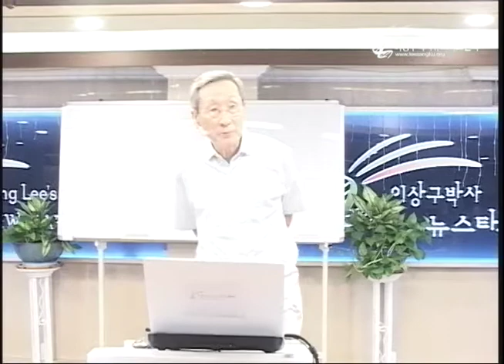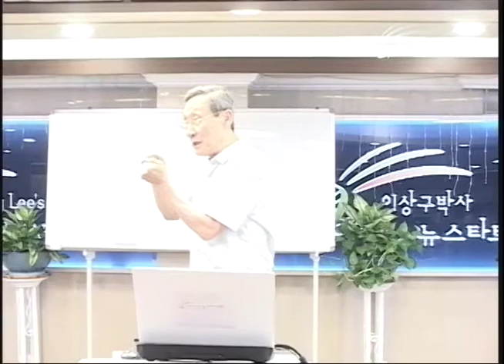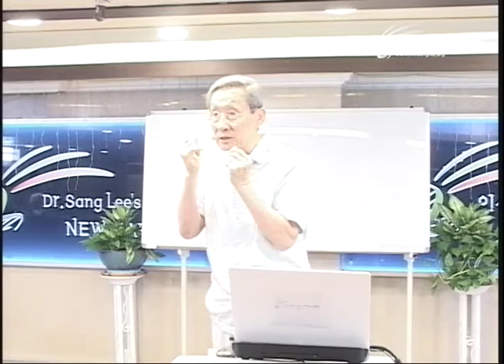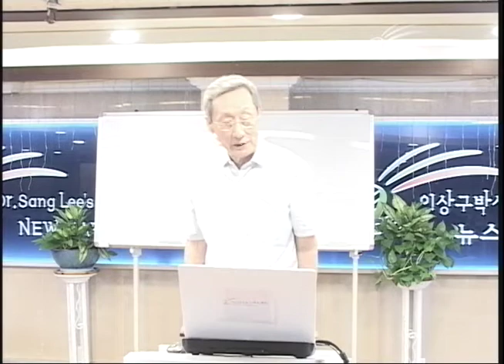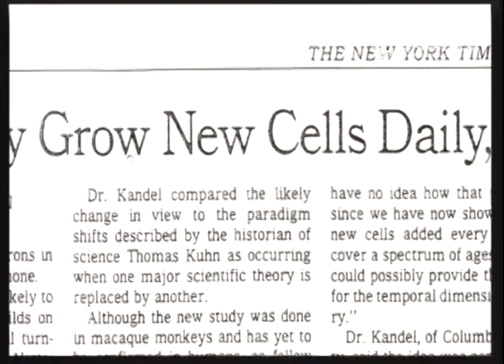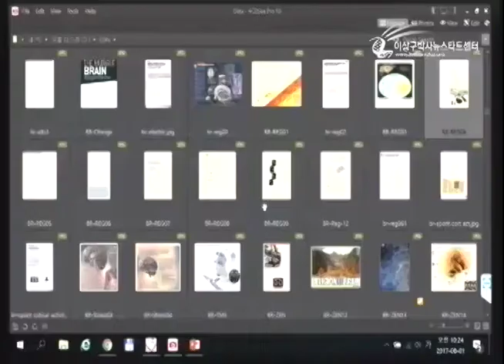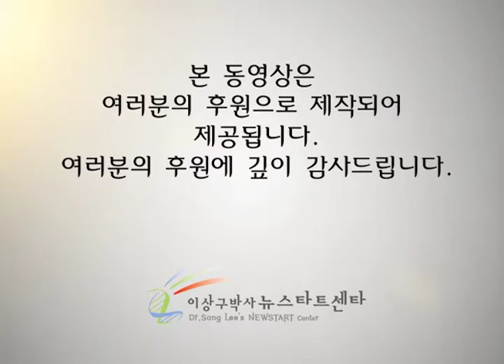R206-20 믿음과 재생